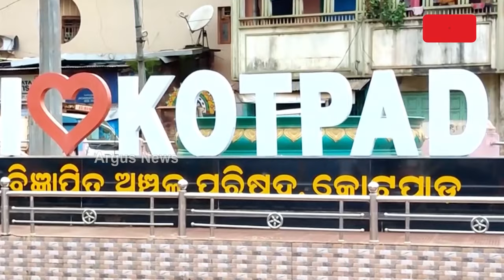ଅବ୍ୟବସ୍ଥା ଘେରରେ କୋଟପାଡ଼ ଏନ.ଏ.ସି || Kotpada NAC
ଅବ୍ୟବସ୍ଥା ଘେରରେ କୋଟପାଡ଼ ଏନ.ଏ.ସି । ବିପର୍ଯ୍ୟସ୍ତ ପରିମଳ ବ୍ୟବସ୍ଥା ।ଅଚଳ ସିସିଟିଭି ଓ ଟ୍ରାଫିକ ସିଗନାଲ । ବଢ଼ିବାରେ ଲାଗିଛି ଚୋରି । କିନ୍ତୁ ପୋଲିସ ହାତ ଖାଲି । ପ୍ରଶାସନ ପୁରା ଚୁପ୍ ।